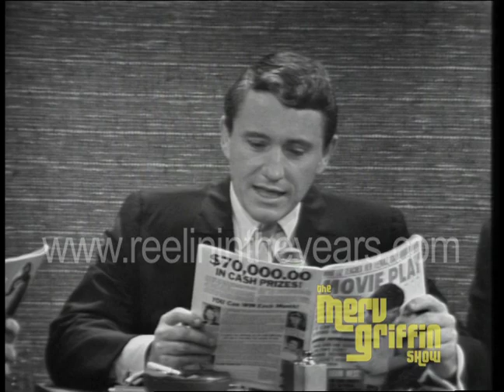Batman & Robin (Adam West/Burt Ward) • Interview • 1966 [Reelin' In The Years Archive]